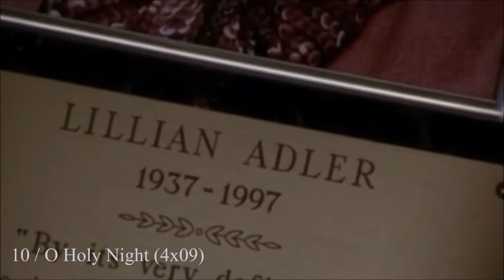my top 10 of Rachel Berry's song // goldcrown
Hello! This is my first YouTube video and I choose to do the list of my favorite song sang by Rachel Berry, one of my favorite character on Glee. I'm also a huge fan of Lea Michele and Broadway so of course many song of the list are in the Broadway style.